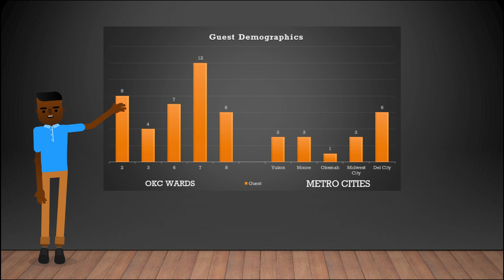Build Your Residential & Commercial Empire [ PROMO ]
This workshop is a continuation from the inaugural NEOKC Developer's Conference.

Real estate is a viable option to make your dreams come true.  Whether your goal is homeownership, commercial development or both.

Two primary objectives.
1. Educate & empower future homeowners about down payment assistance.
2. Introduce tax bonds and incentives to stimulate real estate development projects in NEOKC this year.

Please join us for this free seminar.  We look forward to seeing ribbon cuttings and invitations to housewarmings!